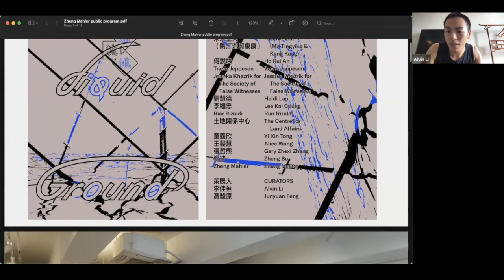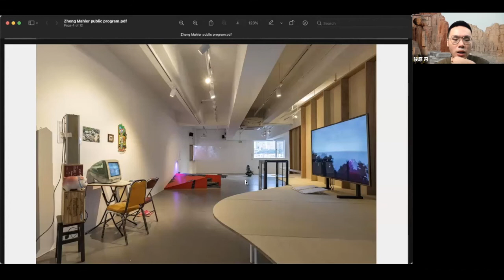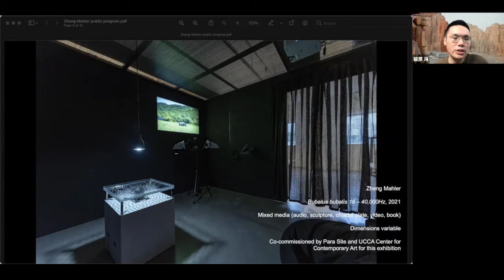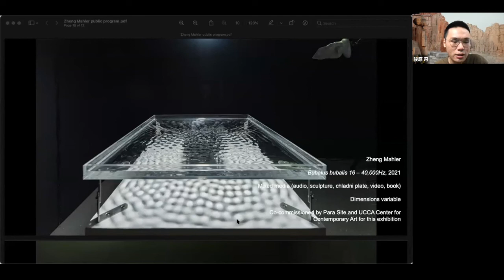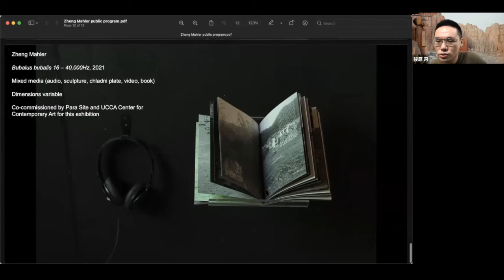Field Report from Lantau Island with Zheng Mahler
In the first programme accompanying ‘Liquid Ground’, participating artist collective Zheng Mahler will present field recordings they collected by following the wandering buffaloes on Lantau Island, adding more footnotes to the newly commissioned project Bubalus bubalis 16 – 40,000Hz. The project initiates a developing series of multispecies sensory ethnographies around Lantau Island’s ecosystems, and is an attempt to acknowledge the limitations of human sensory capacities and how technology can be used to ‘mediate’ these constraints and embody more-than-human experiences. After the recordings there will be a discussion moderated by the exhibition curators. During ‘Liquid Ground’, a rich slate of public programmes led by artists, thinkers and practitioners from various fields will take visitors outside the Quarry Bay exhibition space to occupy different corners of the city.

About the artists:
Zheng Mahler are artist Royce Ng and anthropologist Daisy Bisenieks’s collaborative examination of global trade, the relational networks connecting nature and technology, and more-than-human geographies, exploring their flows of mutual influence and the environmental architectures they produce. Utilising digital media, performance and installation, they develop speculative scenarios and immersive, sensory encounters that explore the limits and potentials of their respective disciplines.

作為「溢流地」公共項目的第一回，參展藝術家Zheng Mahler將為我們帶來他們在大嶼山追蹤野化水牛時的錄音，作為展覽全新委任作品《水牛16–40千赫》的延伸。本作品開啟了 Zheng Mahler 正在進行的圍繞大嶼山生態系統的多物種感官民族誌系列項目，試圖觸及人類感知的局限性，探討技術如何可能調和這種局限並表徵超越人類的感官經驗。錄音播放後將會有藝術家和展覽策展人的對話。「溢流地」展覽期間內，將會有一系列由藝術家、學者和不同領域的實踐者參與組織的公共項目，帶領觀眾走出Para Site位於鰂魚涌的展覽空間，進入城市的不同角落。

關於藝術家：
Zheng Mahler是藝術家Royce Ng和人類學家Daisy Bisenieks合作發起的藝術團體。他们共同檢視全球貿易、連接起自然與技術以及超越人類的地理生境的關係網絡，探索它們彼此相互影響的流動，及其創生出的環境構造。他們以數字媒體、表演和裝置等藝術形式，創造出思辨性的場景，和沉浸式的感官接觸，探求藝術與人類學所具有的極限和潛力。